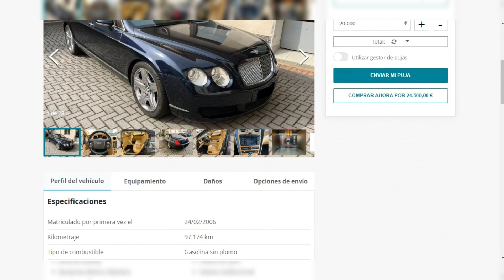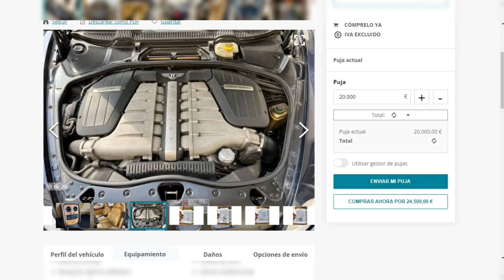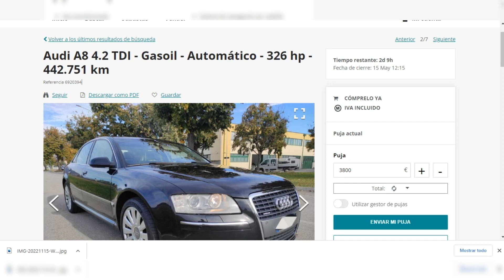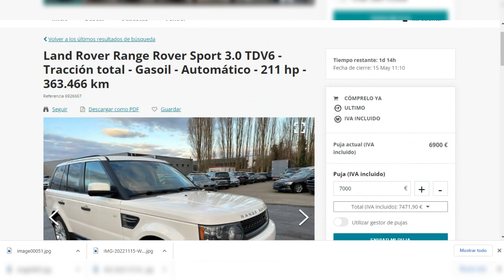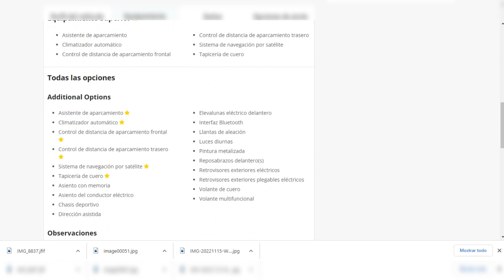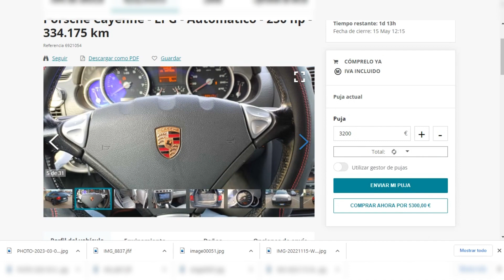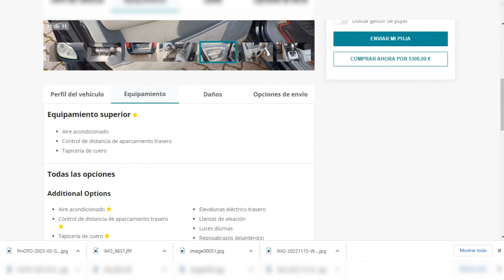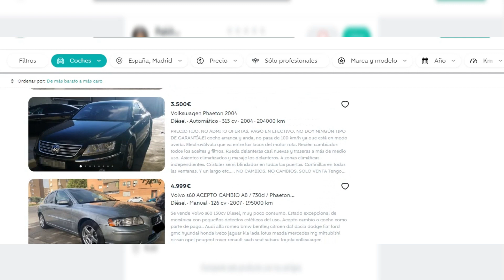Los 7 coches de ALTA GAMA símbolos de ESTATUS Y LUJO : ¿Por qué su depreciación es tan alta?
En él video de hoy te presentamos los 7 coches más sobrevalorados del mercado y por qué su depreciación ha sido tan alta. Analizaremos marcas como Volkswagen Touareg, Phaeton, Bentley Flying Spur,  Audi A8, Land Rover Range Rover Sport, Maserati GranTurismo y Porsche Cayenne para descubrir qué hay detrás de su sobrevaloración y  en que precios se pueden encontrar ahora a la venta.

¿Por qué estos coches, que alguna vez fueron símbolos de estatus y lujo, están perdiendo su valor a una velocidad alarmante? En este video te lo explicamos.

Los 7 coches premium más sobrevalorados que perdieron más del 50% de su valor .
Los 7 coches de lujo que más se deprecian en el mercado: ¿vale la pena invertir en ellos?
¿Buscas un coche premium usado? Aquí te presentamos los 7 modelos que perdieron más valor con el tiempo
7 coches de alta gama que se convirtieron en una mala inversión: ¿por qué perdieron tanto valor?
Los 7 autos premium que no mantuvieron su valor en el mercado de segunda mano"
¿Quieres comprar un coche de lujo usado? Descubre cuáles son los 7 modelos que debes evitar
7 modelos de coches premium que han perdido hasta el 70% de su valor original: ¿qué los hace tan poco atractivos?
¿Por qué estos 7 coches premium son una mala inversión?
Los 7 coches de alta gama más sobrevalorados del mercado: ¿por qué su depreciación es tan alta?